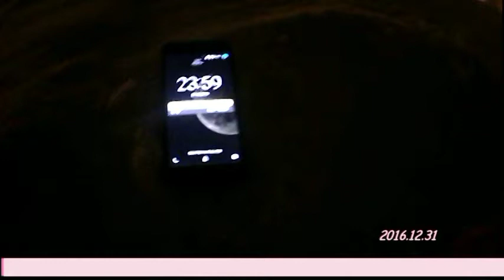2017. Новый год. Новокузнецк. Вид с крепости.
00.00ч.      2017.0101. Мы там были одни. Погода - лёгкий снежок, из за этого видимость "не очень". Ветер 5-12 м.с.